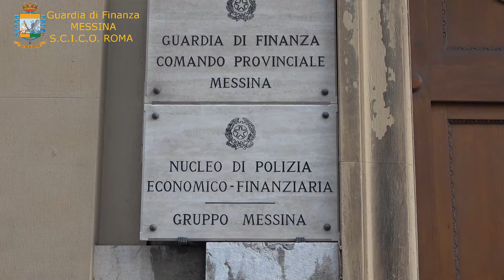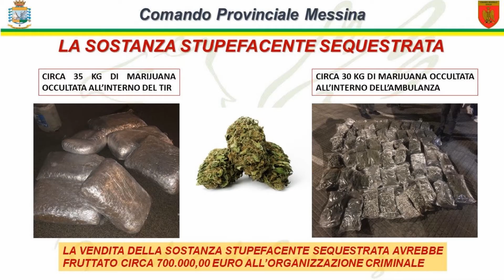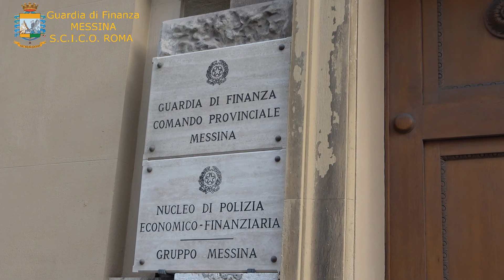Operazione "zona rossa", narcotraffico in Sicilia, Abruzzo e Lazio: 8 arresti